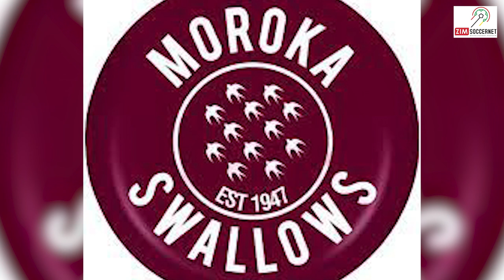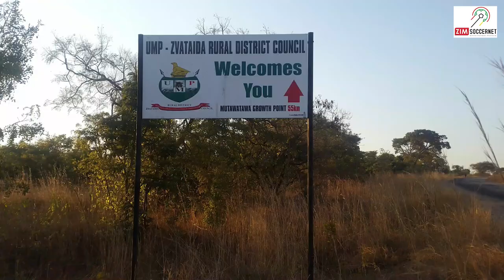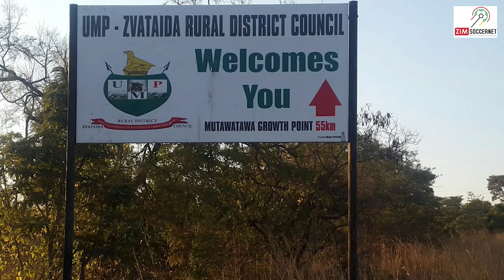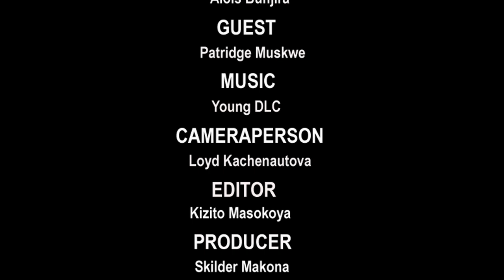IN TOUCH WITH PATRIDGE MUSKWE